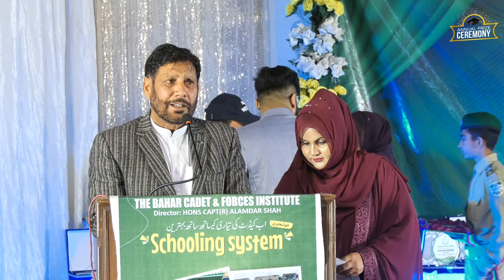The Director of the Bahar Cadet School Okara Speech in the Annual Prize Ceremony 2024 🏅🏅🏅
🌟 Bright Futures Ahead: Director of the Bahar Cadet School Syed Alamdar Hussain Shah inspires cadets to strive for greatness and make a positive impact on society.